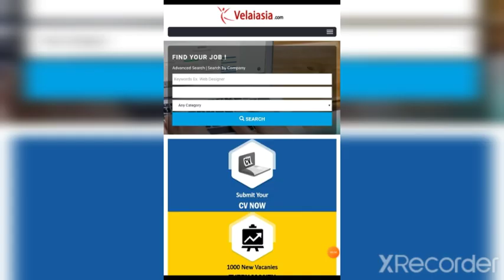Quality Engineer, Store Manager Vacancies || Evergreen Opportunities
JOB OPPORTUNITIES

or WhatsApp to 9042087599